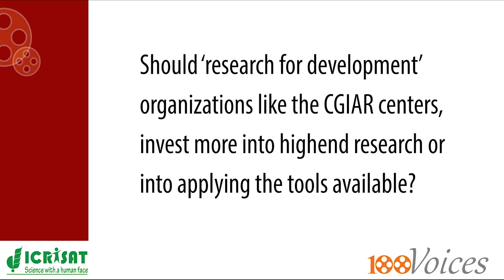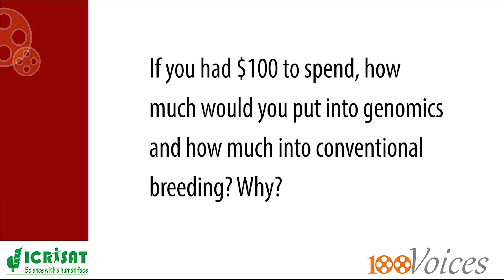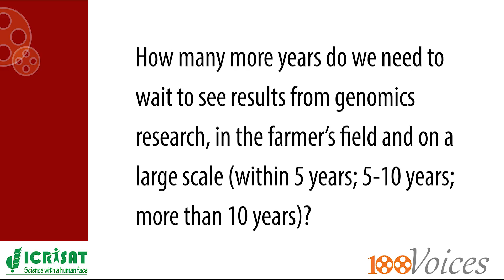100 Voices on the future of genomics: Cindy Taylor Lawley, Market Development Illumina, Inc. USA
100 Voices on the future of genomics
Dr Cindy Taylor Lawley, Sr. Manager, Market Development Illumina, Inc., San Fransisco, USA